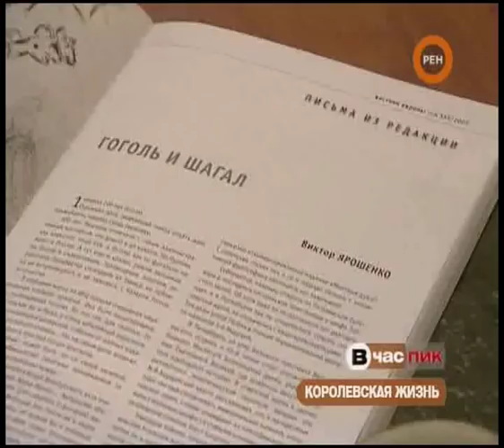Miss Russia 2005 Alexandra Ivanovskaya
Russia is one of the Top Countries with the Most Beautiful Women in the World.